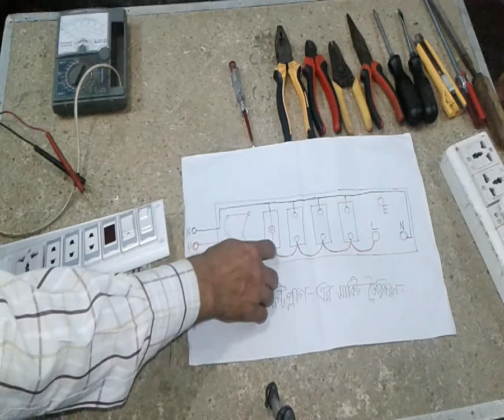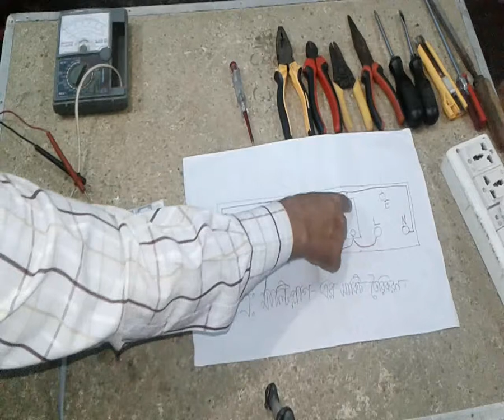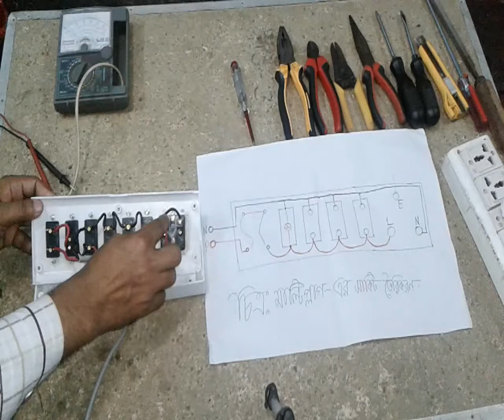How to Make Multi Plug, Lecture-14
Electrical, Exam Controller.
MAIT, Rangpur
0 Comments